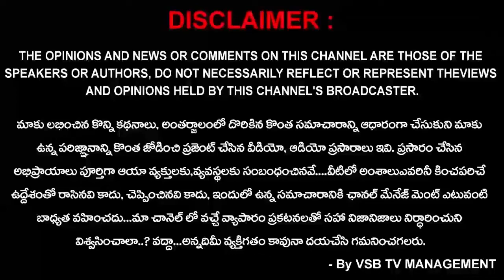విజయవాడ ysrcp కేంద్ర కార్యాలయంలో MP మార్గాని భరత్ ప్రెస్ మీట్. || VSB TV